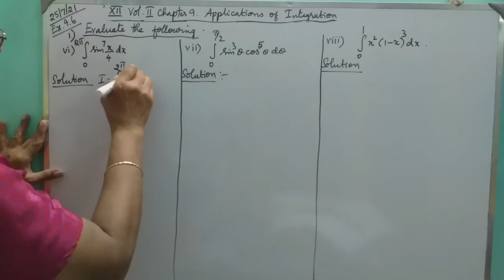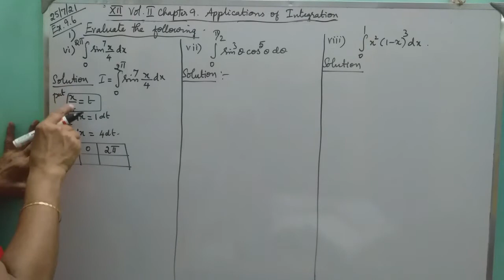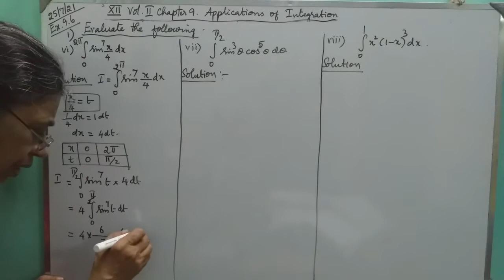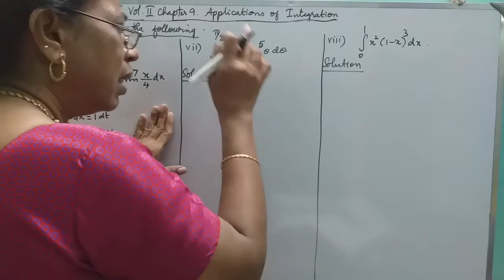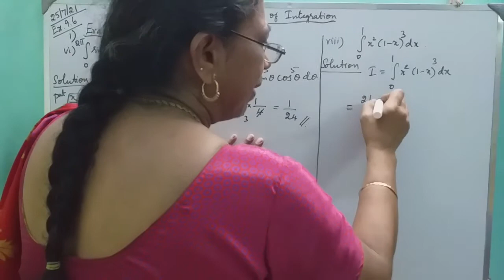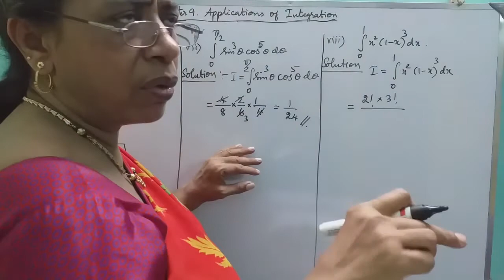MATHS WITH MAHAMUDHA : TN HSC +2 MATHS CLASS ROOM - Chapter 9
Chapter 9

Ex 9.6 ( 6, 7 & 8 )